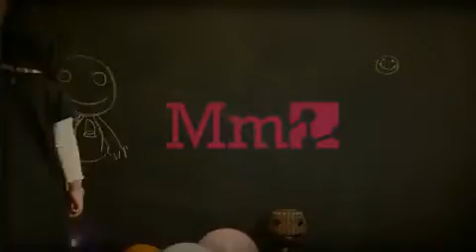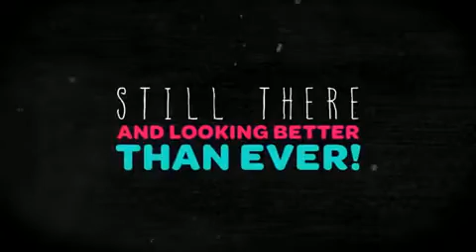LittleBigPlanet 2 Trailer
Troppo ultra mega bello da vedere a tutti i costi.